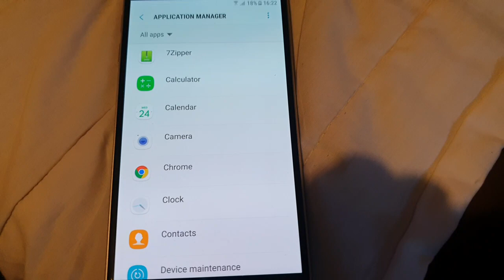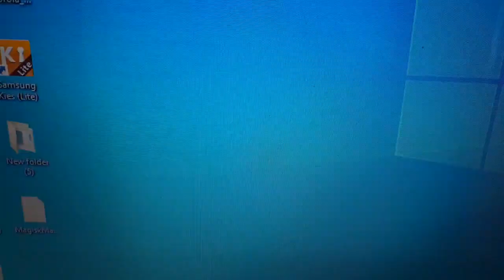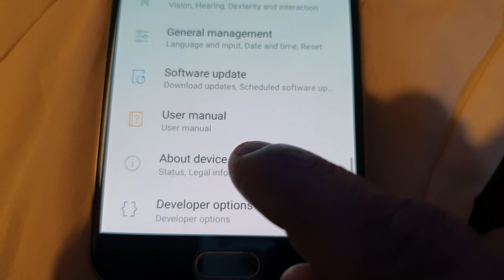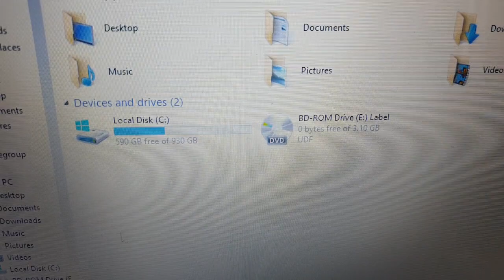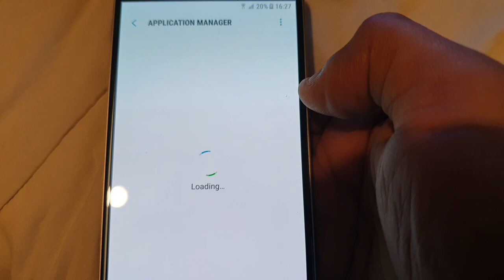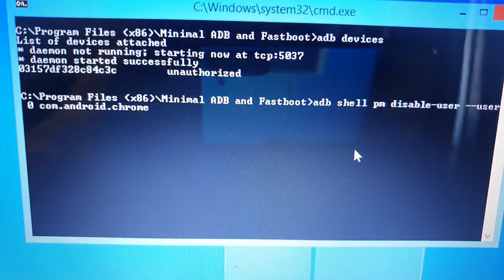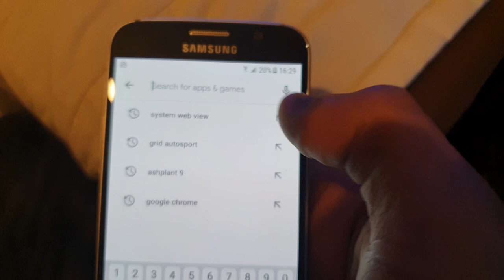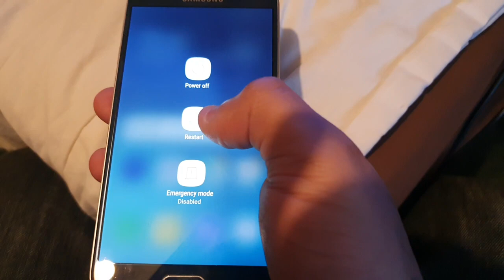Did U try Fixing Your Crashing Apps But Cant Disable Google Chrome?? Watch Here For The Simple Fix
HEY everyone android doctor here again i recently made a video showing how to fix the recent problem that we have all been facing with our android applications constantly crashing ,but a few people have said in the comments section that they dont have the option to disable google chrome so i thought i would make a video showing how to disable it with ADB Commands!! PLEASE TELL ME IF THIS WORKED FOR YOU THANKS!!

Copy the  command below into the black adb command window

adb shell pm disable-user --user 0 com.android.chrome